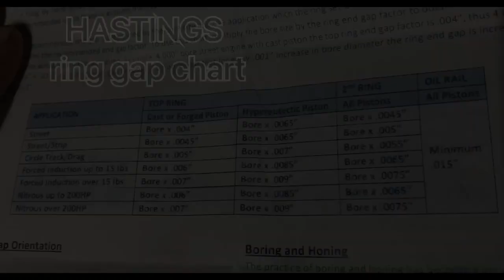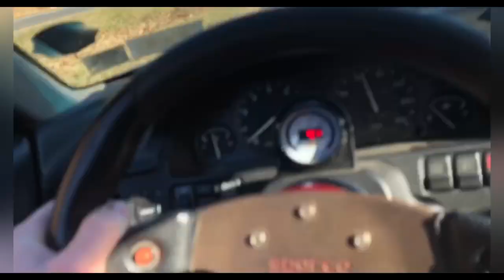93 integra b20v turbo build + thrashing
93 integra:
B20B block/gsr head
YCP pistons
Cxracing rods
Gsr girdle
CROWER regrind cams
BBK intake mani
74mm TB ktuned
Bosch 630cc injectors
Walboro 255 fuel pump
Xs power turbo mani
Garret ?3071? turbo (I’m not sure on the size)
3”exhaust
Hondata s300
Home tuned